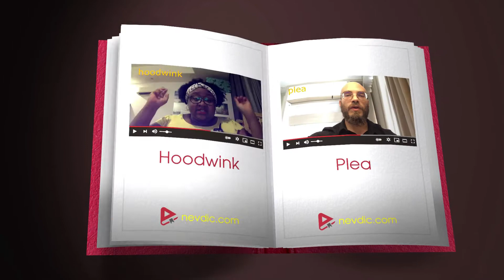What is "LURE"? US native speaker Alesa explaining the meaning of the word "LURE".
Native English speaker from the USA Alesa by name explains the meaning of the word "LURE" in English for Native English Video Dictionary. Learn English like a native!
00:00 intro
00:10 introduction of the native
00:20 meaning of the word LURE
00:54 word LURE in sports. Examples.
01:28 word LURE with animals. Examples.
01:53 word LURE with children. Examples.
02:42 synonyms for LURE as a verb
02:58 antonyms for LURE as a verb
03:09 LURE as a noun. Examples.
03:33 LURE in fishing. Examples.
04:03 synonyms and antonyms for LURE as a noun